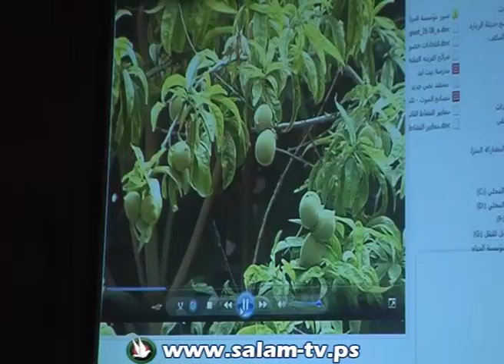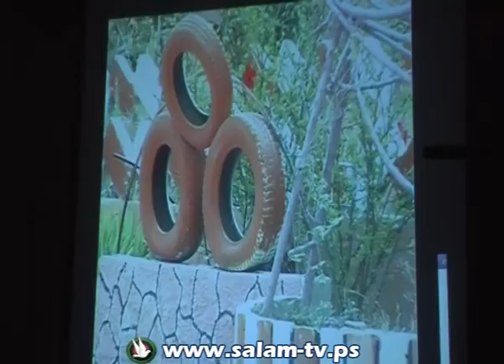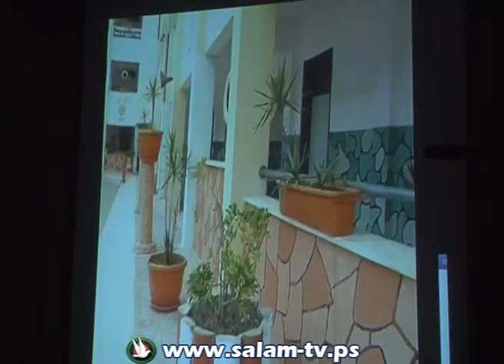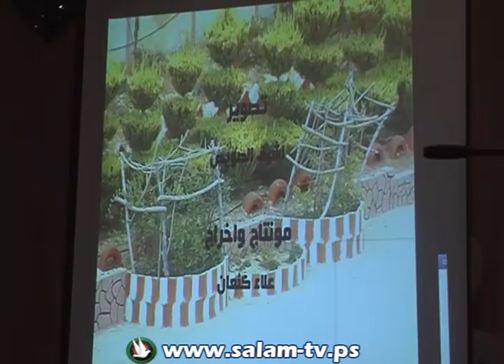طولكرم تحتفل باليوم العالمي للبيئة وسط دعوات لوقف عمل جاشوري